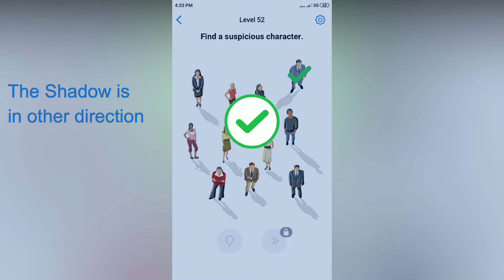Easy Game - Find a suspicious character - Level 52 solution